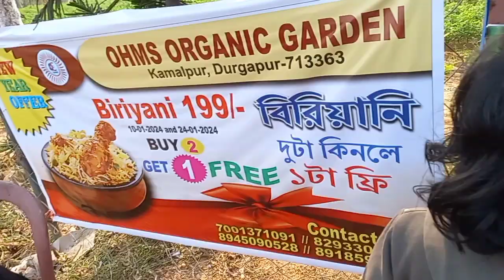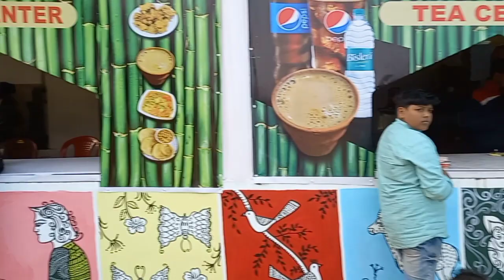OHMS organic garden|| Durgapur best picnic spot||choti si masti Durgapur ke OHMS organic garden me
Durgapur Kamalpur homes organic Garden Durgapur organic picnic spot
Durgapur picnic place